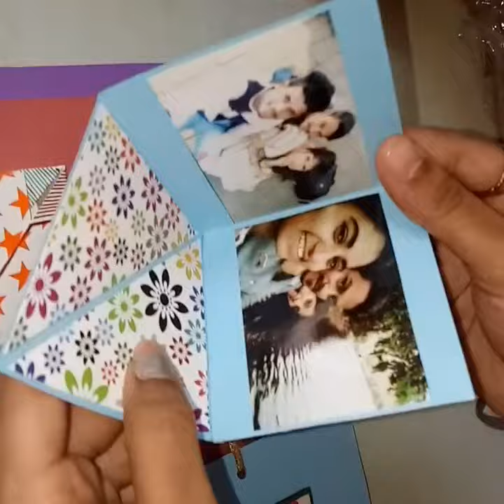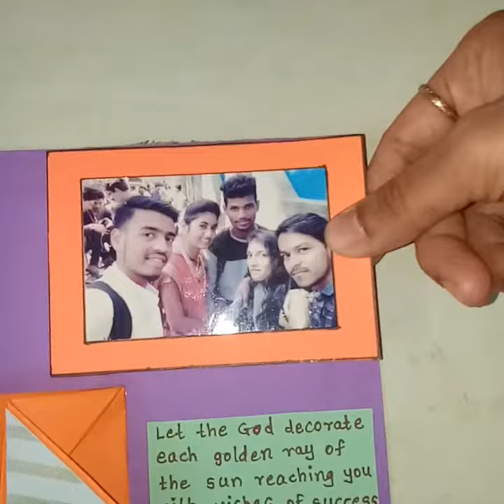Birthday Scrapbook Greeting for Best Friend